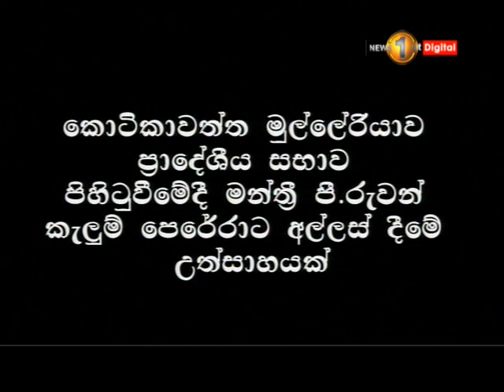News 1st: Prime Time Sinhala News - 10 PM | (31-03-2018)